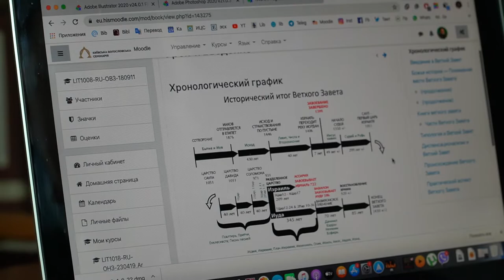Християнська онлайн-освіта на платформі Moodle